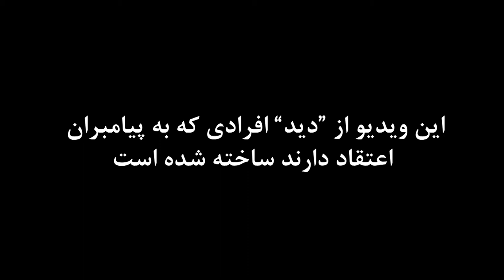پیامبر بعدی کیست؟ نشانه های پیامبر بعدی! اخرین پیامبر کیست Ali FarhangMehrTV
پیامبر  بعدی کیست؟ نشانه های پیامبر بعدی! اخرین پیامبر کیست Ali FarhangMehrTV در این ویدیو نبوت پیامبران قبلی رو برسی میکنیم و به یکی از پییامبرانی میپردازیم که تمام نبوت های قبلی در زندگی اش محقق شده و به همین دلیل میتواند آخرین پیامبر باشد اما باز هم ما دلایلی را داریم که وجود آخرین پیامبر غیر ممکن است. داستان شکافته شدن دریا توسط موسی و داستان مارهای برنجین موسی، داستان یونس در شکم ماهی، داستان قربانی کردن اسحاق توسط ابراهیم رو به عنوان نمونه برای شما آوریدم تا ببینید که چند تا نبوت  در زندگی حضرت مسیح تکرار شده.

نشانه های پیامبر بعدی! Ali FarhangMehr
پیامبر  بعدی کیست؟ Ali FarhangMehr
 اخرین پیامبر کیست Ali FarhangMehr

00:00 موضوع
00:38 تاریخچه دین جواب میدهد
00:58 نبوت ابراهیم تکرار میشود
02:44 نبوت موسی تکرار میشود
04:22 نبوت یونس در زندگی مسیح
06:02 محمد آخرین پیامبر نبود!
06:44 پیامبری هرگز تمام نمیشود!
07:22 تفاوت اسلام و مسیحیت(ایات نجات)

Mysteries
علی فرهنگ مهر
میستریز